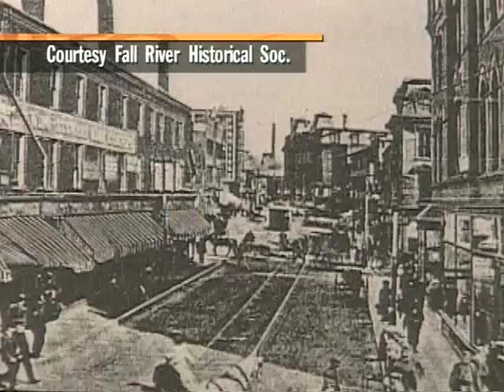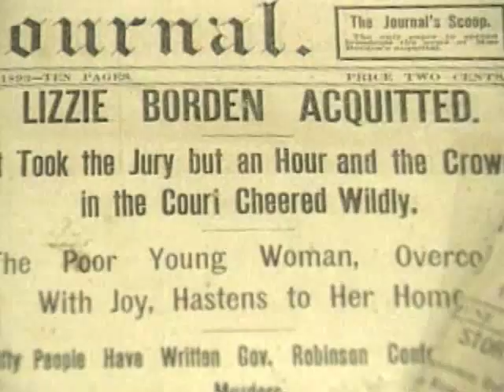LIZZIE BORDEN : The TRUE Story & The Murder House Today - In HD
Entertainment reporter Tim Estiloz takes you on an  informative tour of the Lizzie Borden home where the infamous axe murders took place in the late 1800's.  This unsolved double murder continues to mystify and fascinate to this very day.

This story also tells how this infamous home has been transformed into a uniquely popular "Bed and Breakfast" in Fall River, Massachusetts.  A noteworthy aspect of this video is a fact based re-creation of the crime - directed by Tim Estiloz - in the actual Borden home by the B&B's former staff, vintage photographs, and a historical re-telling of the murders' details - full of creepy, spine chilling inside facts.

 Estiloz balances the true story's details... with a fun, humorous take on the horrific home's past being transformed into a popular "Bed and Breakfast".

This video was written and produced by Tim Estiloz .